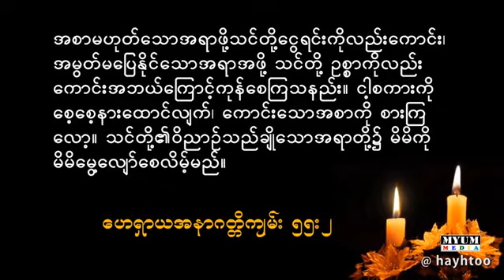MDS 20190212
by Pr. Khin Mg Yin